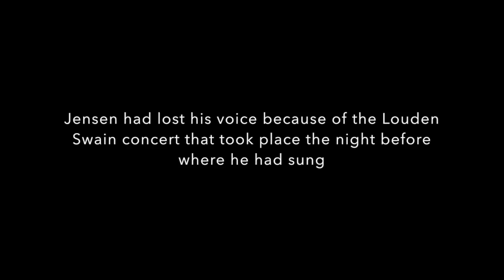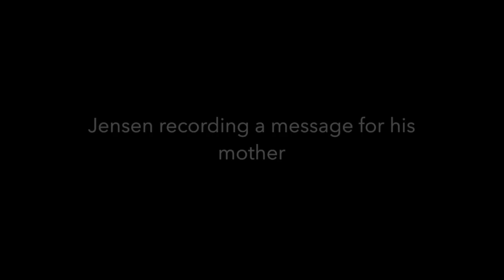Funny NashCon 2016 Moments!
This video has some of the funniest NashCon 2016 moments! None of these videos are mine! I take no credit for the filming of any of these videos! I have just compiled them! Thank the original owners for the videos! The videos are listed below in order of usage!